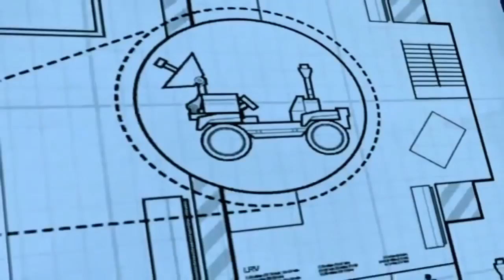Lego City Police Lego Firetruck Long Movie Cartoons Lego City Episodes Lego Movies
Lego City Police Lego Firetruck Long Movie Cartoons Lego City Episodes Lego Movies with another great long video to keep the kids watching and learning while been entertained with all the Lego City characters in this long 30+ Minute video. thanks for watching!